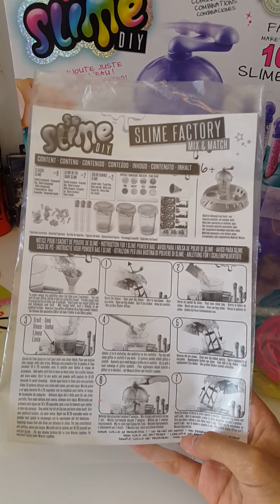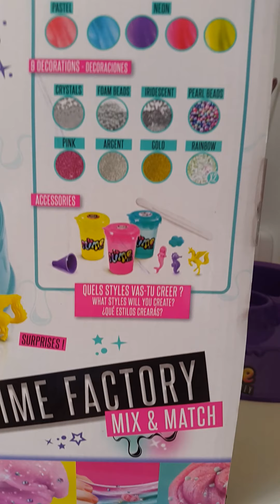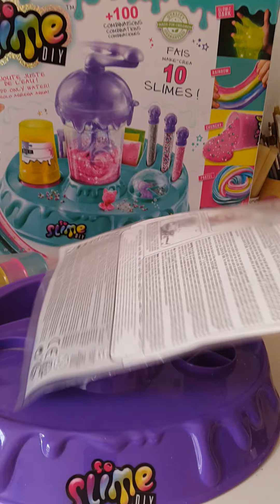Umboxing : slime factory (diy)